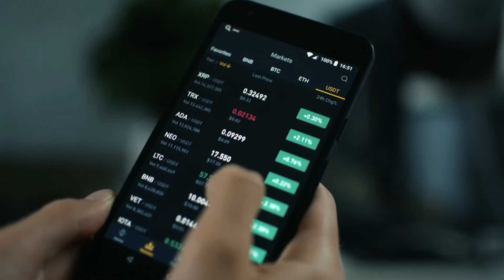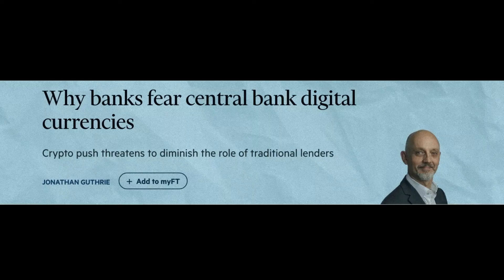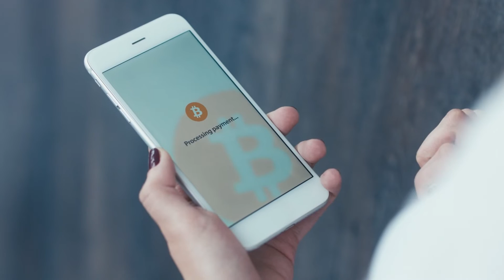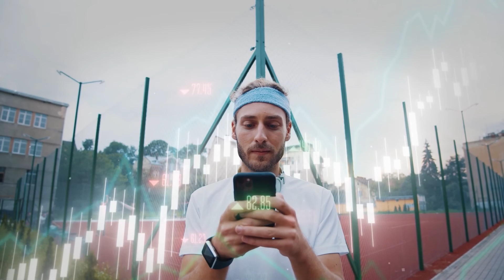🤖 AI and the Human Spirit: 💪How Artificial Intelligence Can Enhance Our Humanity - Max Tegmark